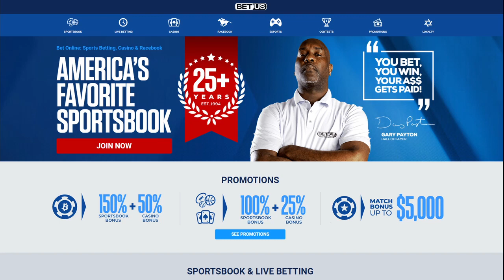FREE College Basketball 11/23/21 CBB Picks and Predictions Today NCAAB Betting Tips and Analysis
Cincinnati vs Arkansas
Gonzaga vs UCLA
UC Davis vs Sacramento St
Notre Dame vs Chaminade